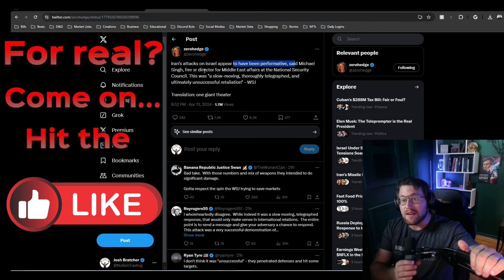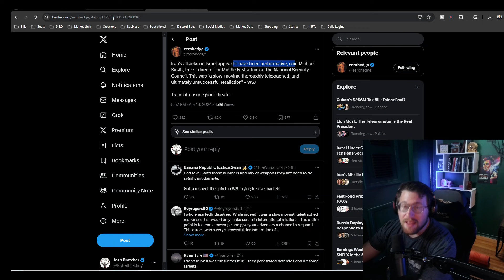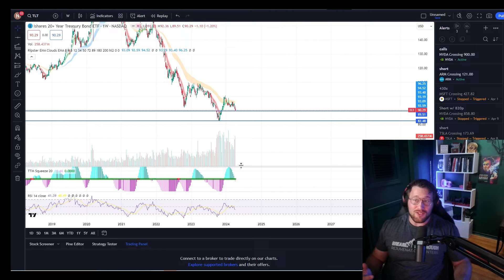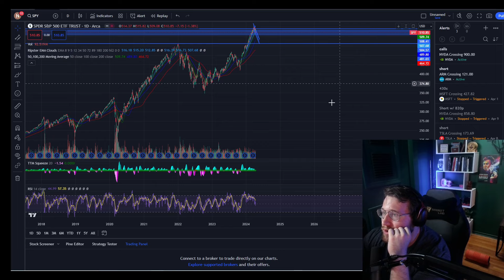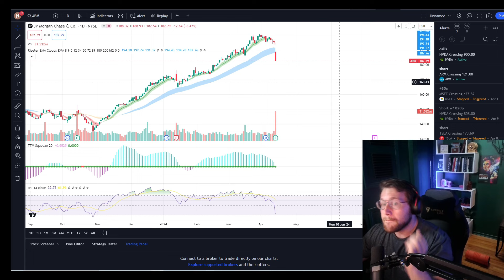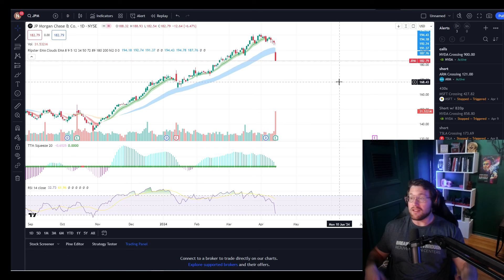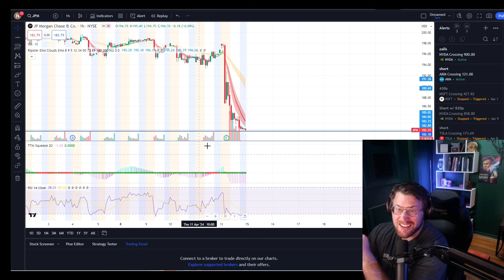Is the Market Crash Coming?? (Black Swan Alert!)